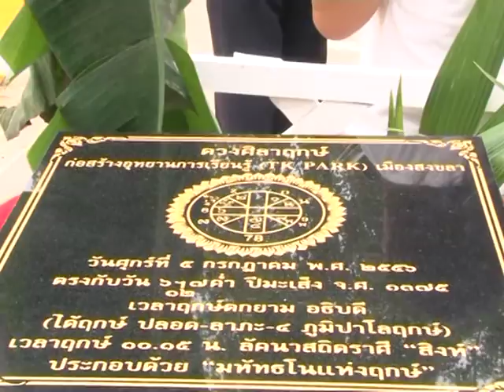5 มิ ย 56 วางศิลาฤกษ์ ทีเค พาร์ค เทศบาลนครสงขลา